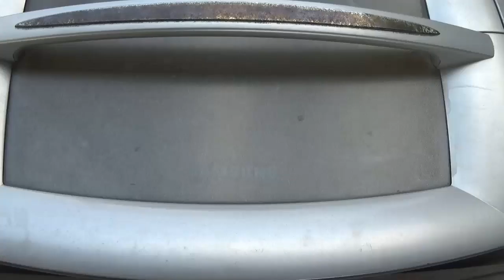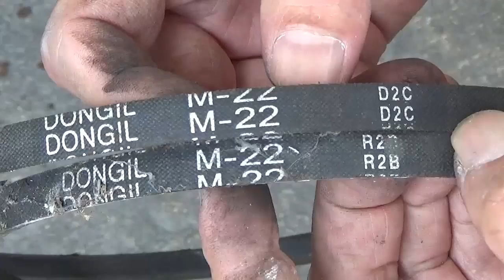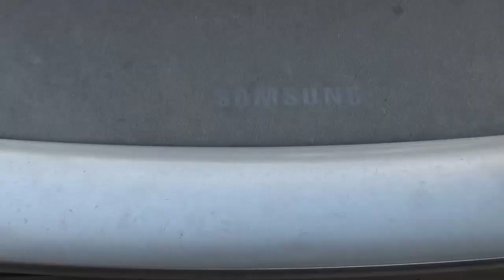มอเตอร์หมุนซ้ายเสียงตืด หมุนขวาเสียงตืด จานไม่หมุน แกนซักติด สายพานหย่อนหมดสภาพหรือไม่ เครื่องซักผ้า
สินค้าราคาถูก ชำระเงินปลายทางได้
ซื้ออะไหล่ของกินของใช้ ราคาถูก ชำระเงินปลายทางได้